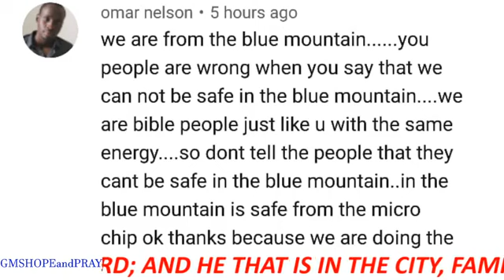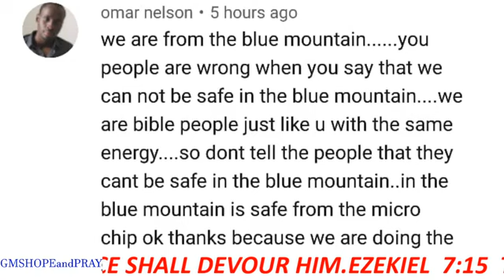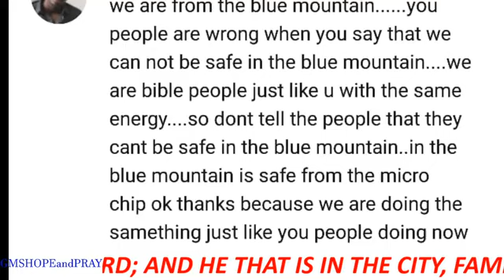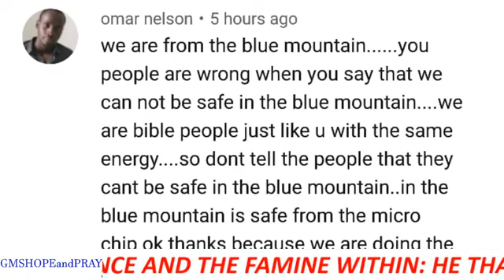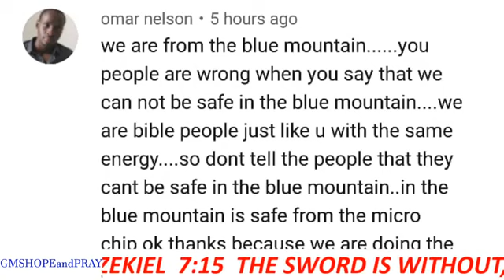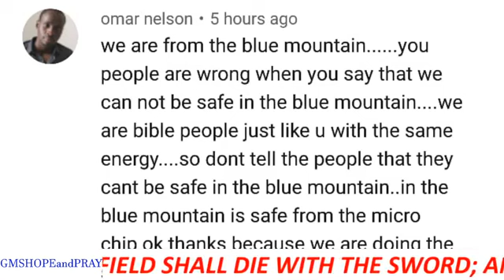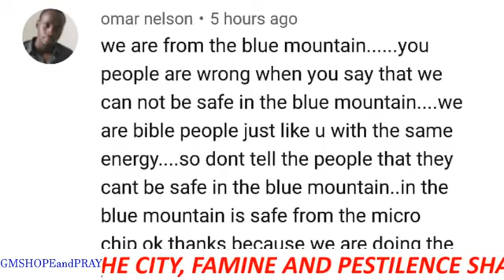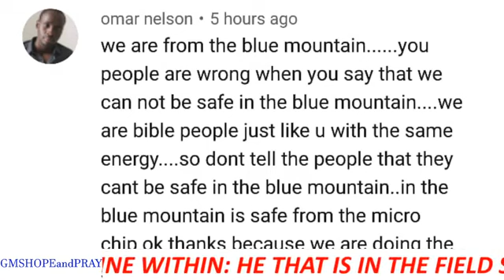FARMING WILL NOT SAVE YOU. (GMSHOPEandPRAY)